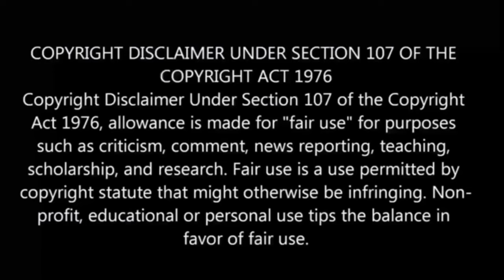The Devil's Ring😈 | episode - 13 | anime explain in Tamil